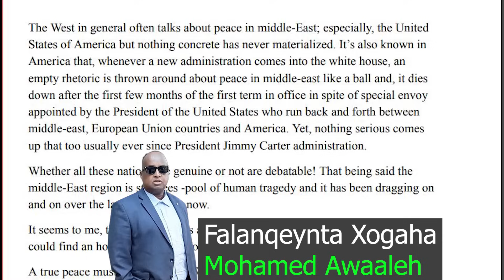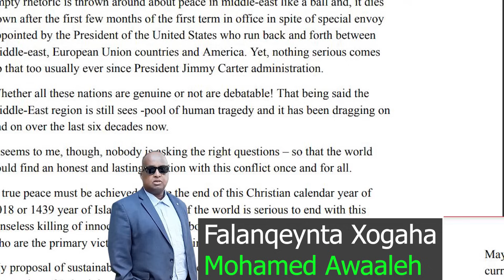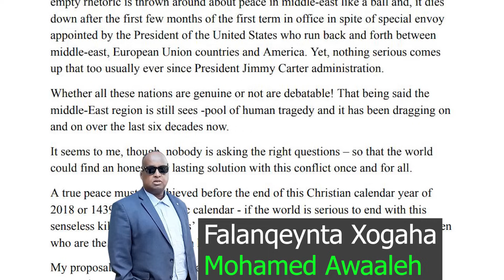XOGTA Falcelinta Maraykanka Ninka Soomaaliyeed oo Aqalka Cad Gaadhsiiyey Fariin Nuclear Iran & Falas